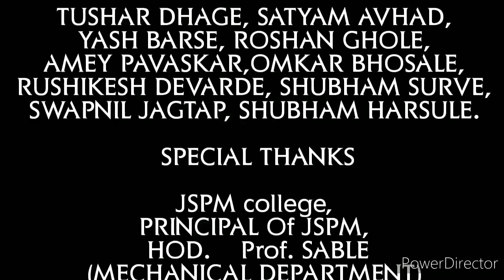WHEELS ON TRACK 🔥🔥🔥 (SKIDPAD) 🔥🔥🔥 TEAM-PISTON ROCKERS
TEAM

PISTON ROCKERS

TEAM MEMBERS

Captain-Suddhesh Gorde
Vice-Captain-Shubham Barde
Official Riders- Kuldeep Deshmukh & Gaus Pathan

Crew members- Tushar Dhage, Satyam Avhad, Roshan Ghole,Yash Barse, Shubham Surve, Amey Pavaskar, Omkar Bhosale, Rushikesh Devarde, Swapnil Jagtab, Shubham Harsule.